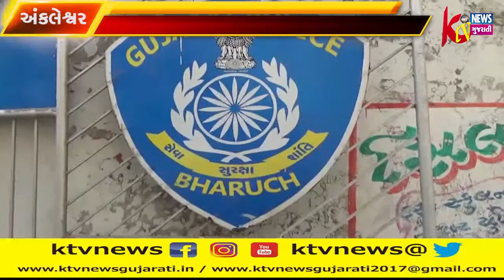અંકલેશ્વર શહેર પોલીસે રૂપિયા ૧,૨૦,૦૦૦નો વિદેશી દારૂ સાથે બેની કરી અટકાયત